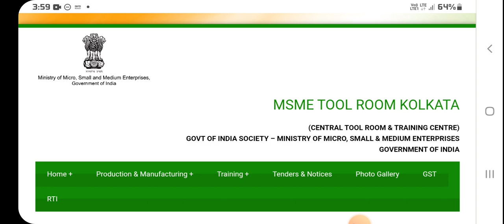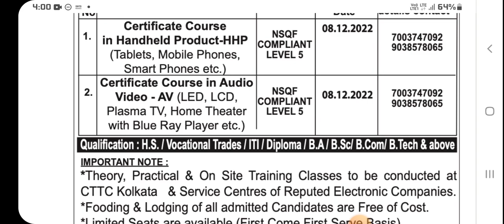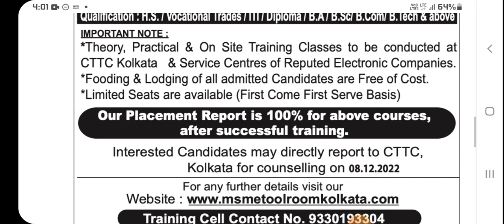MSME Tool Room Kolkata courses | west bengal job vacancy news 2022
MSME Tool Room Kolkata courses | west bengal job vacancy news 2022 | west bengal job vacancy 2022| job vacancy in west bengal 2022

about this video : we are talking in this video about MSME tool room kolkata free training courses support by west bengal government and govt of india

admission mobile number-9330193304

Free residential training program course.

topic covered :
1) west bengal job vacancy news 2022
2) west bengal job vacancy 2022
3) job vacancy in west bengal 2022
4) new job vacancies 2022
5) west bengal job vacancy 2022
6) wb govt job 2022
7) job in west bengal 2022
8) wb govt job vacancy 2022
9) wb job vacancy 2022
10) west bengal job
11) west bengal government job 2022
12) west bengal job vacancy news 2022
13) west bengal govt job 2022
14) msme tool room kolkata courses